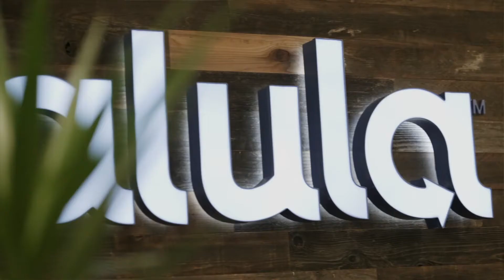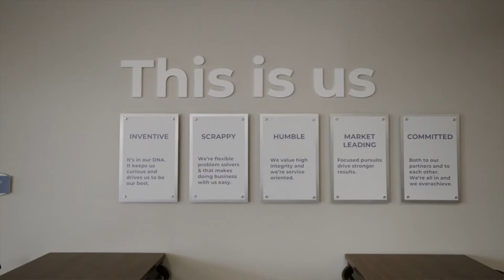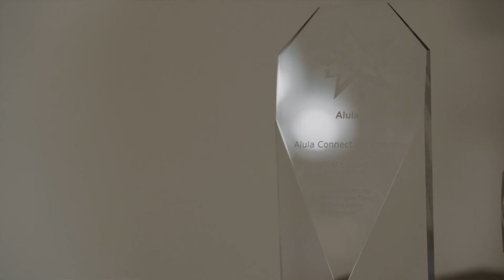Alula's New HQ - Eddie Rymer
Interview of Alula's CEO and showcasing their new office space / HQ. Tech / SaaS Company